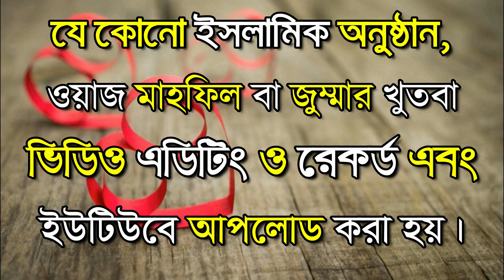হাসতে হাসতে সবাই শেষ। দুই চালাকের গল্প শুনে।nur mohammad bardhamni.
ওয়াজের শেষ দিকে দুই তিন জন লোক চলে যাচ্ছে দেখে তাদেরকে চালাক বলে চালাকের যে গল্প বলে হাসালেন সবাইকে।হাসতে হাসতে সবাই শেষ। দুই চালাকের গল্প শুনে।nur mohammad bardhamni.